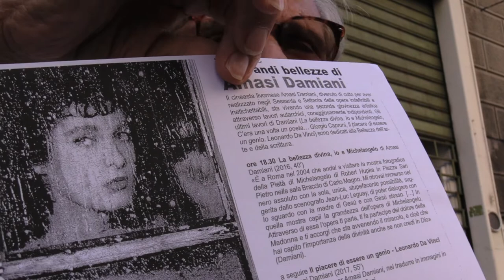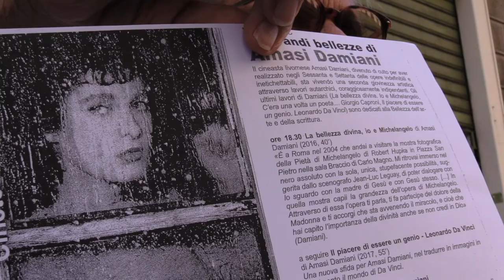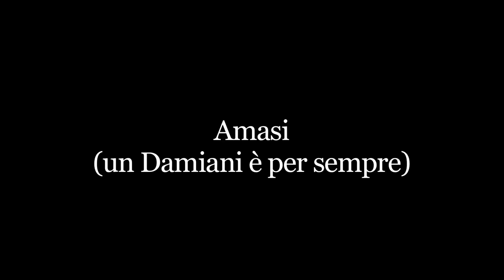AMASI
Un Damiani è per sempre.